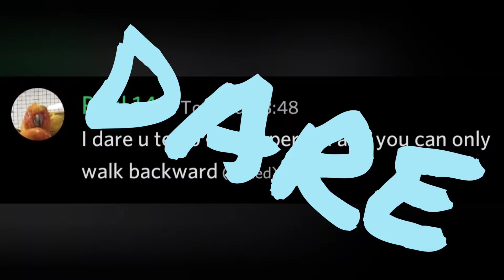Murder Mystery 2 but if I stop running backwards the video end